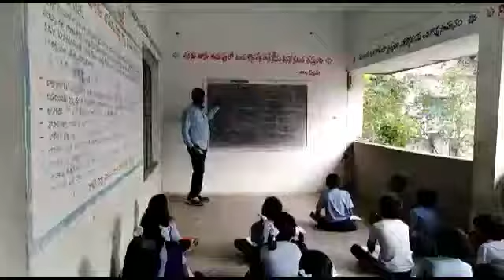psramsagar gujaraathi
Bhaasha sangham